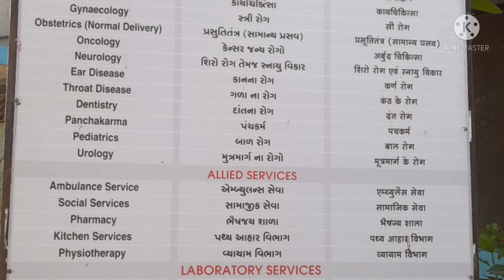पी.डी. पटेल आयुर्वेदिक हॉस्पिटल , नडियाद , गुजरात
पी डी पटेल आयुर्वेदिक हॉस्पिटल , जहां पर किडनी और लीवर के किसी भी प्रकार की बीमारी का उपचार आयुर्वेदिक तरीके से किया जाता है । साथ ही अन्य जैसे अर्थराइटिस , जॉइंट पेन , आई प्रॉब्लम और किसी भी प्रकार की फिजिकल डिवाइडर, बी पी , सुगर और अन्य सभी बीमारियो का इलाज होता है।